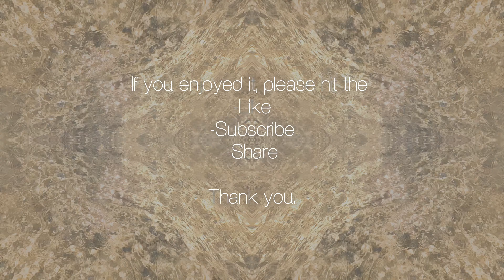HEAVENLY RADIANT LIGHT HEALING: Immersive Visual Journey of Nature’s Energy, Guided Meditation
[Turn on the captions for guided meditation instructions]

🎧Listen on earphones/headphones for an optimized experience.

Inspired by nature's serene and complex beauty, I have been shooting slow-motion footage of various seawater surfaces in Bali for the past year. As you take time and observe it, you can witness the infinite variations of the lighting, color, and texture in every moment.

From the accumulated natural footage, I've crafted a non-narrative imaginative visual journey that flows like a stream of consciousness, shifting through the gradations of colors,  different levels of texture complexity, and various momentum levels.

There are different layers of beauty unfolding in time.
I hope you take your time and savor every moment.

Drawn by nature's serene and intricate beauty, I've spent the past year capturing slow-motion footage of various seawater surfaces in Bali. In each frame, the infinite variations of lighting, color, and texture unfold, inviting you to immerse yourself in their mesmerizing dance.

From this collection of natural footage, I've woven together a non-narrative visual journey like a stream of consciousness. It seamlessly flows through the spectrum of colors, layers of texture complexity, and shifts in momentum levels.

Beauty unveils its layers, evolving gracefully through time.
I encourage you to take your time, be mindful, and savor each frame as it reveals the visual poetry of nature.

Share your experience with this journey in the comments below—I would truly appreciate hearing from you!

Video and Music by Akira Terao
All footage shot in Bali, Indonesia

Simply gazing into the heavenly radiant light with calming and immersive music provides effortless healing / relaxation / meditation and anxiety relief.

It is a guided meditation / visual therapy into an immersive visual journey of nature’s energy. Immerse yourself in an imaginative journey of visual poetry of nature with a custom-made immersive music soundtrack.

This immersive visual journey offers effortless relaxation, making it the perfect tool for guided meditation, and to stop overthinking.
You can also watch while high on psychedelics or simply enjoy it as a 4k screensaver as well.